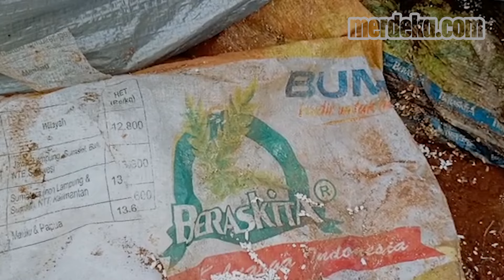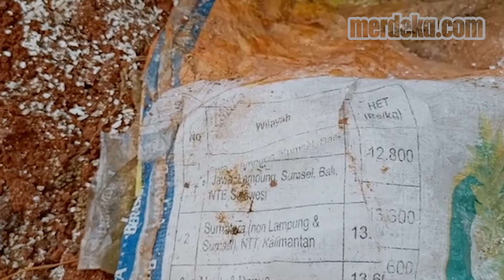Alasan JNE Kubur Beras Bansos Presiden di Depok, Klaim Tak Ada Pelanggaran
MERDEKA.COM - Pihak JNE buka suara terkait Bansos Presiden dikubur di Sukmajaya, Depok, Jawa Barat Terlihat berkarung-karung beras ditemukan dalam kondisi sudah rusak

VP of Marketing meyakini penguburan bansos tidak menyalahi aturan dan telah sesuai dengan prosedur

Menurutnya, tidak ada pelanggaran dilakukan, karena sudah melalui proses standar operasional penanganan barang rusak Hal ini sesuai dengan perjanjian kerjasama telah disepakati dari kedua belah pihak

Sumber Video:
Jurnalis Merdeka.com/Nur Fauziah